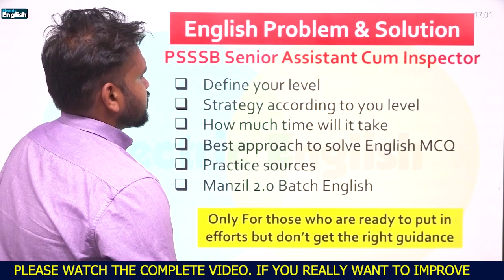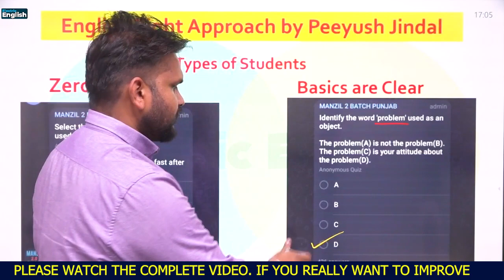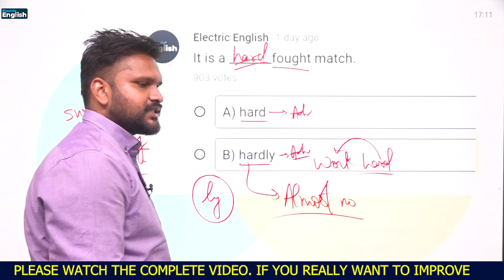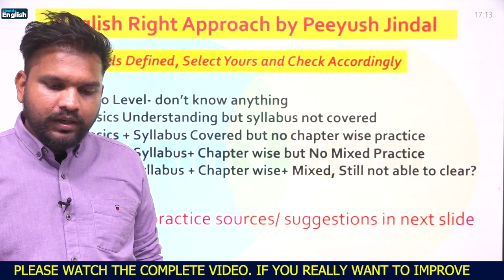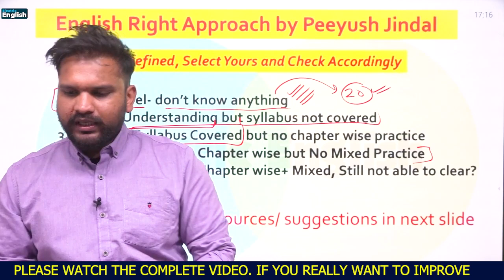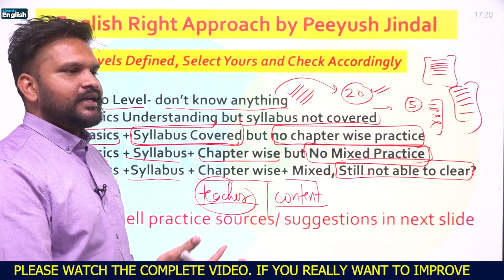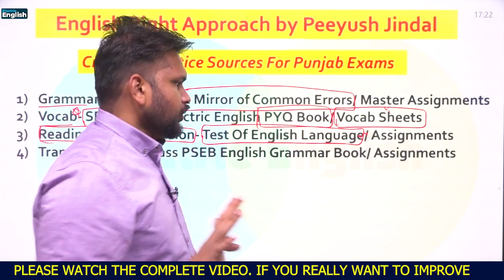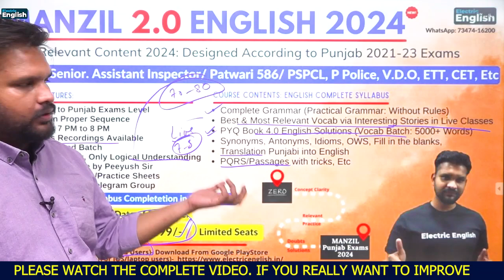PSSSB Exam Strategy | PSSSB Senior Assistant/ Labour Inspector Strategy | Electric English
PSSSB English Strategy | PSSSB Senior Assistant/ Labour Inspector Strategy | Electric English @electricenglish

✅English Marathon 2024 from zero level for beginners ( ਬਿਲਕੁਲ ਬੇਸਿਕ ਤੋਂ )

✅To Join STAR BATCH/ PYQ Book /MANZIL BATCH  by Peeyush Jindal Sir

psssb labour inspector english strategy
pssssb senior assistant english startegy
punjab exams english
psssb exams english,
punjab exams english

PSSSB Exam Strategy

how to cover english for punjab exams,
psssb exam english syllabus,
punjab exams english syllabus,
punjab police english syllabus,
PSSSB Senior Assistant Inspector Syllabus